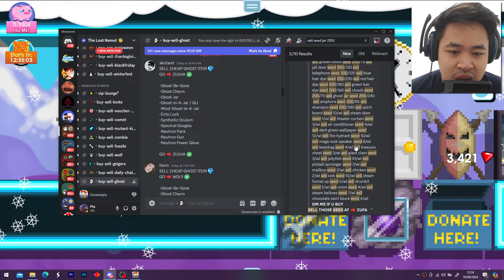Profit Menjadi Ghost Hunter Di Tahun 2024! Udah Gak Worth It? - Growtopia Indonesia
Hallo Semua, Terima kasih buat kalian yang sudah menonton video gua ini. Perkenalkan gua Stevin, dan selamat datang di youtube channel gua temen-temen. Gua disini berusaha membuat karya terbaik yang bisa kalian nikmati, Gua berharap kalian terhibur dengan karya yang saya buat yaa. Terimakasih sudah bergabung di video ini, mari kita bangun keluarga di channel ini bersama.

⭐️Jangan lupa juga untuk Share Videonya ke temen-temen kalian supaya channel ini lebih berkembang tentunya!